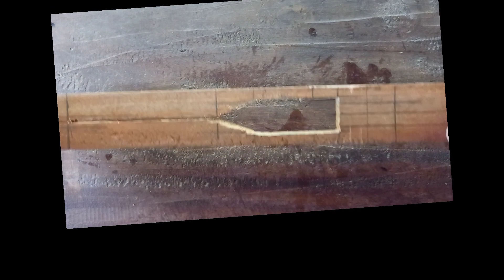Diy Crossbow with Bamboo Arrow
Diy  Mini WOODEN CROSSBOW, with small Arrow , made of bamboo stick